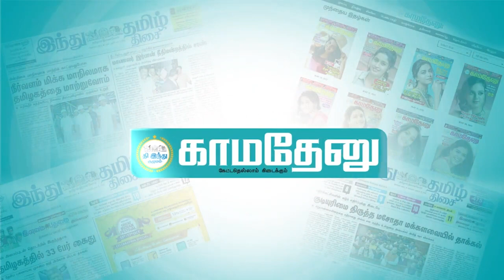விஜயலட்சுமி காதலைச் சொன்ன தருணம்!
சீமான் - விஜயலட்சுமி விவகாரத்துக்குள் போகும் முன்பாக விஜயலட்சுமி யார்? அவர் எப்படி சீமானுக்கு அறிமுகமானார் என்பதைப் பார்ப்போம்.